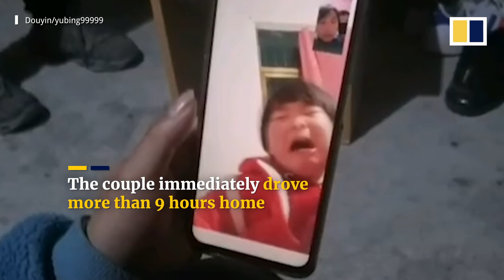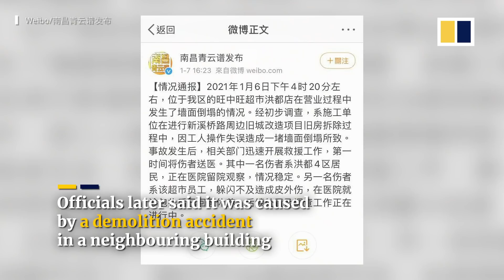Trending in China: ‘Left-behind’ girl pleads for her parents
A one-year-old girl was filmed expressing how much she missed her parents, who had left their hometown to work in big cities to support the family. That, and more trending videos from China this week.